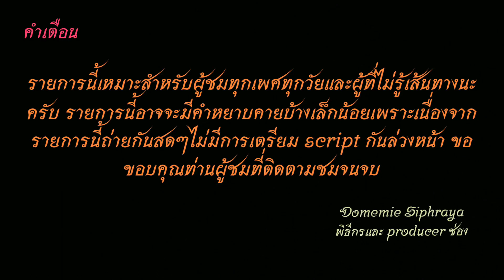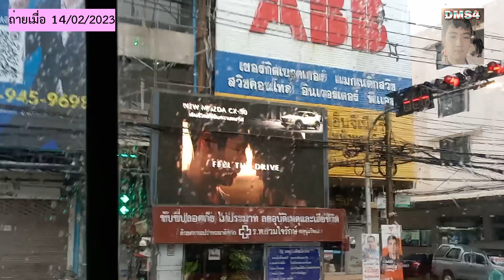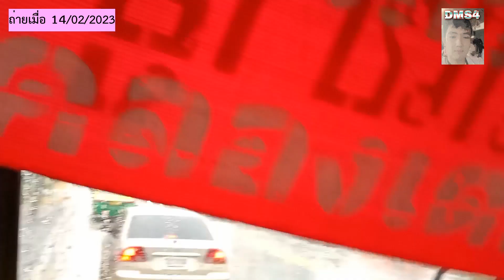Bus land EP.180.2 รถเมล์สาย 3-20E {180 เดิม กลับ รามคำแหง 2-เมกา บางนา สาย 23 เดิม}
รถเมล์สาย 3-20E (180) มหาวิทยาลัยรามคำแหง 2 วิทยาเขตบางนา-ทุ่งเศรษฐี-คลองต้นตาล-จรรยาวรรธ-เมกา บางนา-บางแก้ว-วัดคลองปลัดเปรียง-เนชั่น-ศรีเอี่ยม-บางนา-อุดมสุข-ปุณณวิถี-สุขุมวิท 62 -ทางด่วน-คลองเตย-ตลาดปีนัง-พระราม 3-ช่องนนทรี-เซ็นทรัลพระราม 3-อู่สาธุประดิษฐ์
Bus line 3-20E (180) Ramkhamhaeng University 2 Bangna Campus - Thung Setthi - Khlong Ton Tan - Janyawat - Mega Bangna - Bang Kaeo - Wat Khlong Palad Priang - Nation - Sri Iam - Bang Na - Udomsuk - Punnawithi - Bang Chak - Expressway-Klong Toei-Penang Market-Rama 3-Chong Nonsi-Central Rama 3- Sathu Pradit depot.
ค่าโดยสารจากอู่สาธุประดิษฐ์ไปเมกา บางนา 10 บาท
Fare from Sathu Pradit depot to Mega Bangna 10 baht
00:00 คำเตือน
00:21 อู่สาธุประดิษฐ์
00:56 โลตัส-เซ็นทรัล พระราม 3
04:05 รัชดาภิเษก
06:10 นางลิ้นจี่-วัดช่องลม
07:48 ตลาดปีนัง-นนทรีวิทยา
13:13 ตลาดคลองเตย-สรทอง
18:02 โลตัสพระราม 4-รพ.ท่าเรือ-กรมศุลกากร
20:42 ทางด่วน
27:41 สุขุมวิท 62
29:24 ขนส่ง 3-วชิรธรรมสาธิต
33:30 อุดมสุข-บางนา
47:42 ศรีเอี่ยม-บางแก้ว
55:25 โลตัส-เลียบมอเตอร์เวย์
59:25 นัมเบอร์วัน-ราม 2
01:03:09 กรุงเทพพิทยา-คลองต้นตาล
01:05:12 จรรยาวรรธ
01:07:10 เทพรัตน์
01:09:02 เมกาบางนา
01:10:10 ขอบคุณ+จบ
เฟสส่วนตัว : Domemie Kusosilpawut
แฟนเพจ : Domemie Siphraya channel youtube